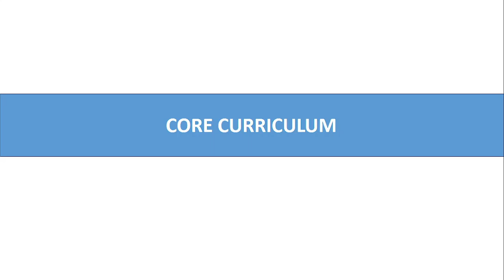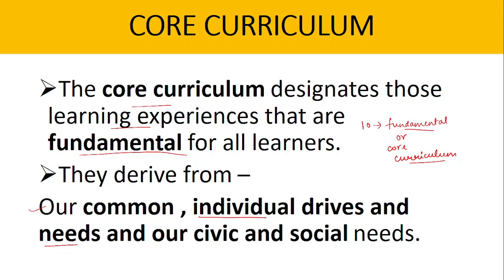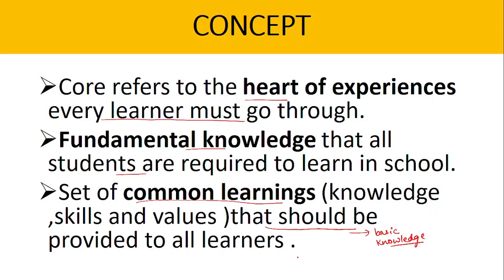Core curriculum | Types of curriculum | Teaching exams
Content of this video will gives you information about Core curriculum which is useful for several teaching exams.

Thankyou :)
Keep supporting.